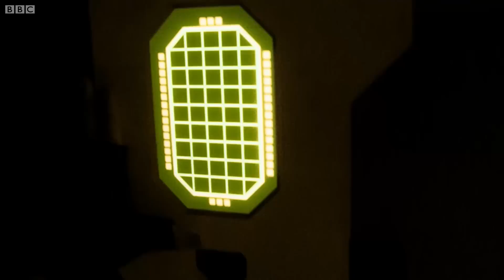The Sandmen Attack | Sleep No More | Doctor Who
The Le Verrier Space Station's mavity shields are failing and the Sandmen are picking off the crew one by one...

Taken from Doctor Who Series Nine, Episode Nine - Sleep No More.